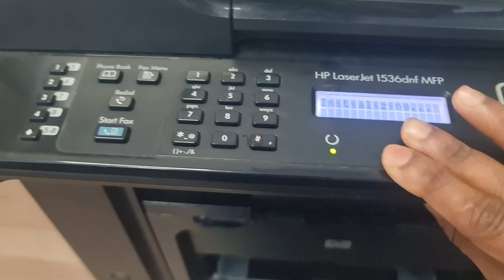How To Replace Toner In HP LaserJet Pro M1536dnf Printer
This video shows how to replace the toner cartridge in the HP LaserJet printers. If you see an error message on the printer control panel or in the printer software, follow the steps in this video to replace the toner cartridge with a new one.